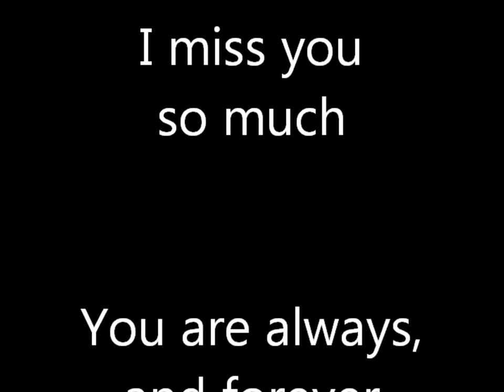Carl Matthew Byrne's Birthday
Photos of Carl from back in the day